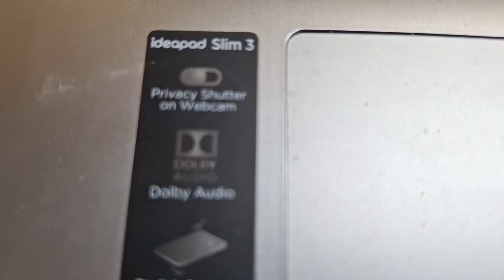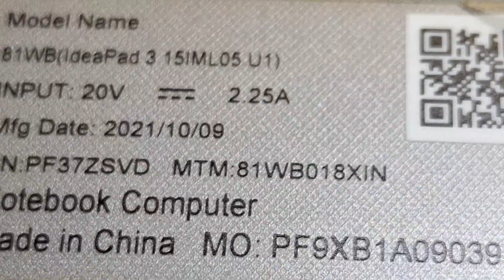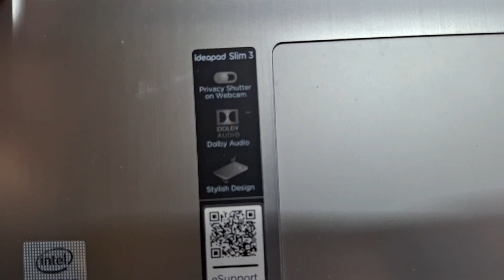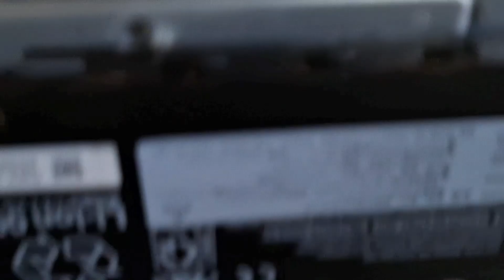ideapad slim 3 लेपटॉप कीबोर्ड बदलना सीखे 😍 / Lenovo ideapad slim 3 laptop keyboard keys not working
ideapad slim 3 लेपटॉप कीबोर्ड बदलना सीखे 😍 / Lenovo ideapad slim 3 laptop keyboard keys not working /laptop ka keyboard kaam nahi kar raha hai to kya karen

नमस्कार दोस्तों
मेरा नाम हे मिथुन मेरा चेनेल का नाम हे NK Support हम्हारे चेनेल पर आप सभिको स्वागोत है !

Lenovo ideapad slim 3 laptop keyboard some keys not working Problem इस किसिम का प्रॉब्लम आता हे आप सभीको मेरा अनुरोध हे । step by step फ़्लो करे  और मेरेवीडियो को पूरा देखे और भी समझ मे नहीं आया तो कमेंट करें। और चैनल को सपोर्ट करें धन्यवाद।

Your queries ….

How do I fix my Lenovo keyboard keys not working

How do I enable the Fn key on my Lenovo Ideapad Slim 3

How do I fix my keyboard keys not typing

lenovo ideapad 3 keyboard not working

Lenovo ideapad slim 3 laptop keyboard keys not working windows 10

How to Turn On the Keyboard Light on a Lenovo Laptop

Lenovo Keyboard Backlight Not Working

laptop ka keyboard kaam nahi kar raha hai

laptop ka keyboard kaam nahi kar raha hai to kya karen